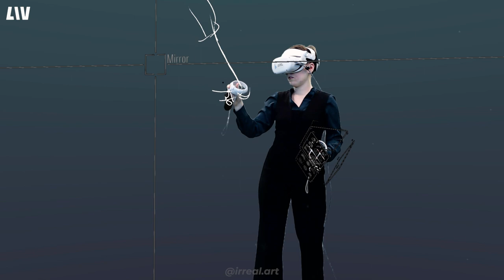Birch Buddha - VR painting process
A fully improvised VR portrait made with Open Brush, recorded with LIV.
Big thanks to @iactivespace for VR equipment and a green room!

Follow me for more VR art!